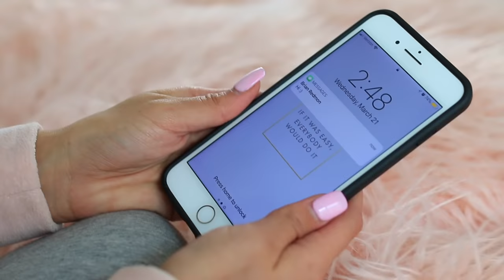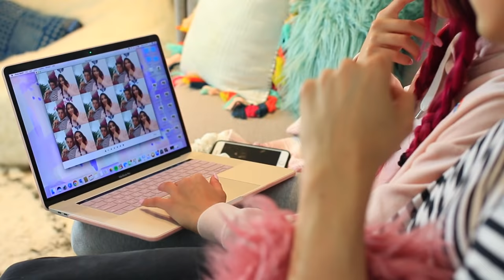HIGH SCHOOL YOU VS MIDDLE SCHOOL YOU!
Hey guys!! Today's video is a collab with my good friend Brian Redmon! We're showing you some scenarios that happen when you're in high school, VS middle school!! :)

LOVE YOU GUYS!! XOXO - Cassie

S N A P C H A T: cassiediamonddd
I N S T A G R A M: cassiediamonddd
T W I T T E R: cassiediamondd

A: The Canon 70D With a 35mm 1.4 lens

A: FinalCutPro

Q: What is that on your chest?
A: No, it's not a hickey. :P It's my scar from my open heart surgery!

A: 19!

A: California!

Peace Out My Crafty Dawgs!♡